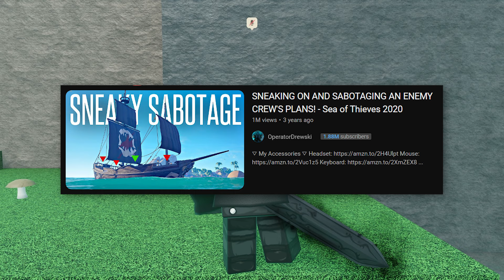Sneaking Onto Ships As A BARREL | Deepwoken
people really hate the barrel...